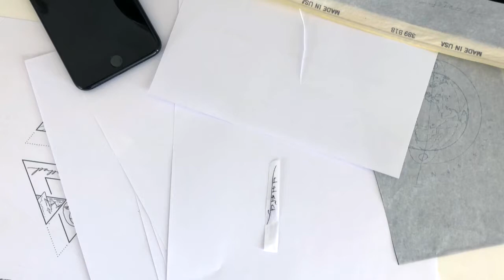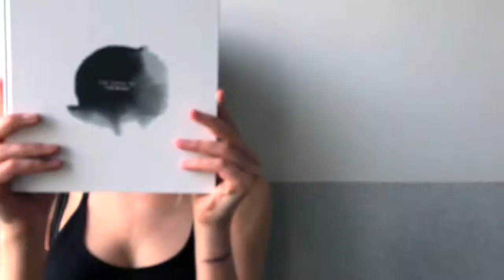My BFF Kathrin’s First Tattoo by Dominik theWHO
I was so excited to see my lovely Kathrin get her first tattoo. It was actually the first time that I ever saw someone getting tattooed.  🙊 We were so lucky to see @dominik_thewho do his magic. Thank you so much for having us.

For everyone who has now fallen in love with Kathrin, here’s her Insta, too: @kathrin.zeta